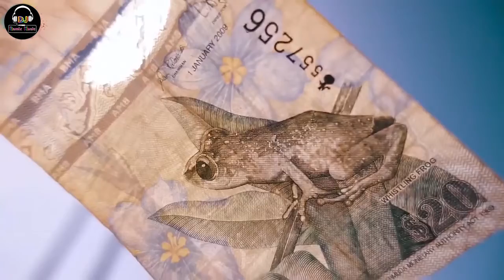Modern Talking, C.C.Catch, Silent Circle, Boney M 80's Disco Music - Best Of 80's Disco Nonstop